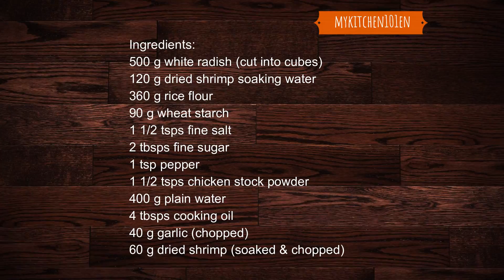Deep-Fried Radish Cake/Daikon Cake (a.k.a. Chai Tao Kuih/Lor Pak Kou) | MyKitchen101en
The making of radish cake is similar to Steamed Taro Kuih. The main ingredients for this radish cake are white radish and dried shrimp, you may add in other ingredients if you prefer.